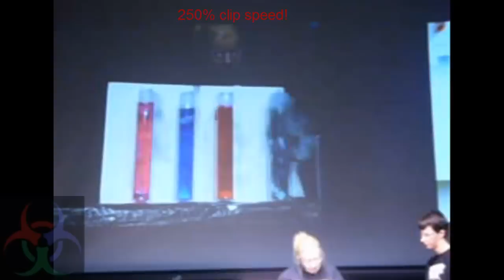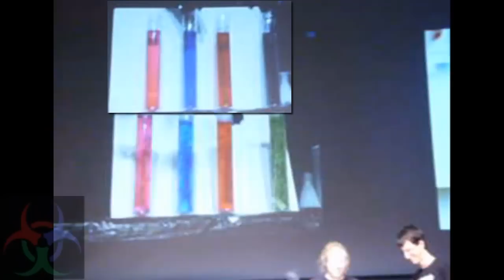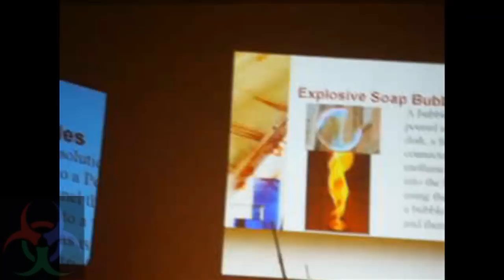Science fair. {BIG BOOM} Lakeville South High School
Lakeville South High School Science demo. For Big booms skip to 4:00.
I would go to the full thing, but i do not have 1$
Yea my school is just this cool.

Science fair BIG BOOM Lakeville South High School hydrogen bomb fred kaboom pow bang massive explosion pipe bomb powder flash plasma